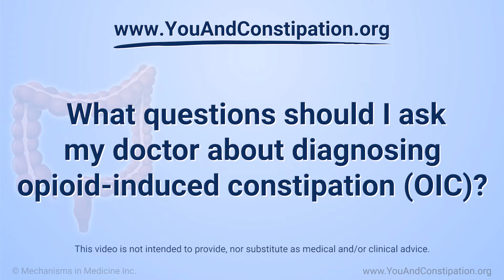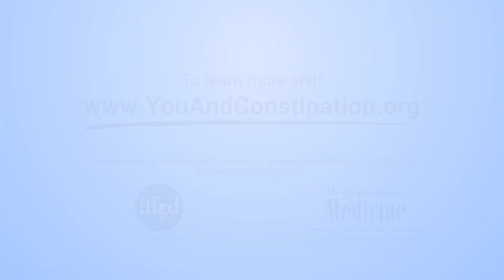What questions should I ask my doctor about diagnosing opioid-induced constipation (OIC)?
Dr. Jeanetta Frye, an expert on chronic constipation, says communication with your doctor is key in diagnosing opioid-induced constipation, or OIC. The best situation is to have a pain specialist (or other healthcare provider who can prescribe opioid medicines), work with the gastroenterologist and patient to find the lowest dose of opioids that will control pain. Talking openly and honestly with your doctor about all your symptoms is very important to diagnosing and managing OIC.